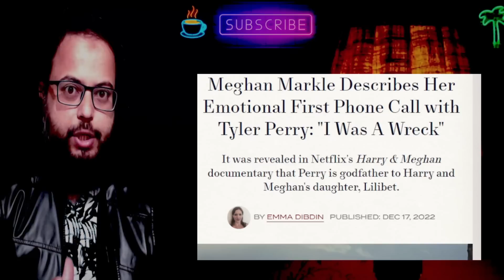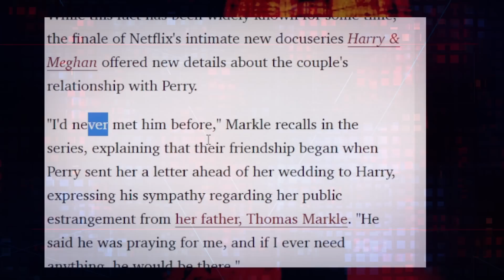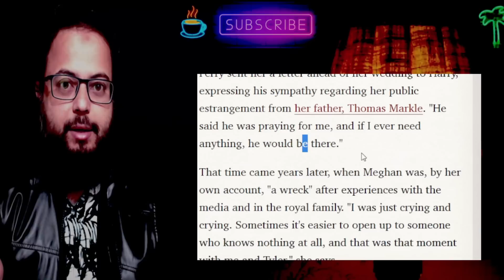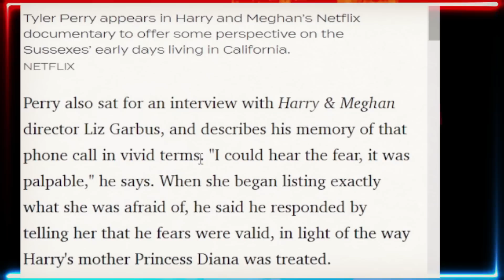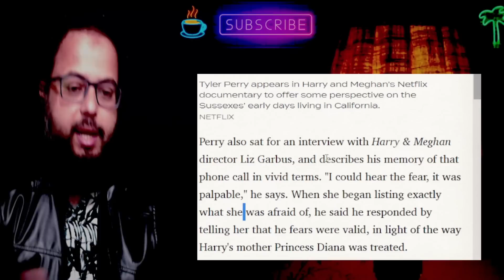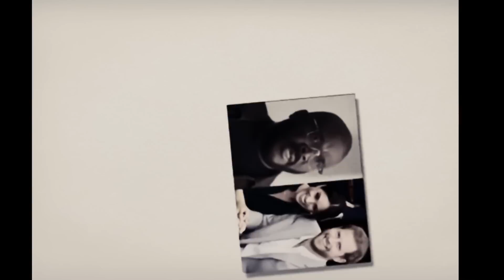Meghan Got KICKED Out by Tyler New Report Suggests- There is something OFF Now (Markle/Harry/BRR)